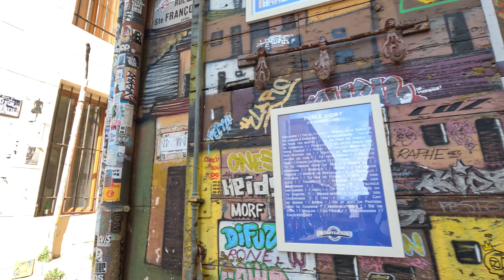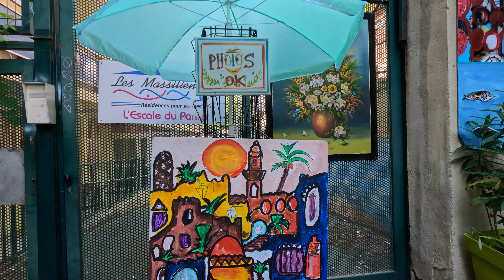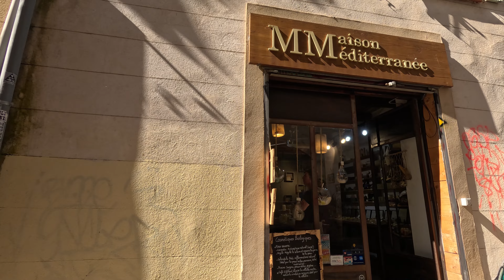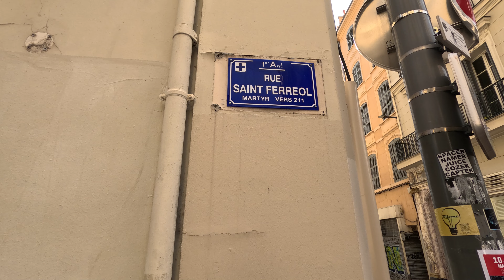Join me as i explore the beautiful City of Marseille 🇫🇷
Step into the rhythm of Marseille's busy streets, where every turn unveils a new story waiting to be told. Feel the energy, soak in the culture, and let the vibrant atmosphere ignite your senses. Get ready to immerse yourself in the heartbeat of the city.